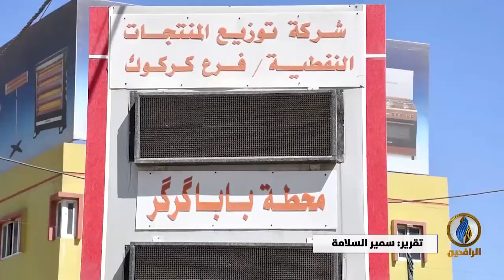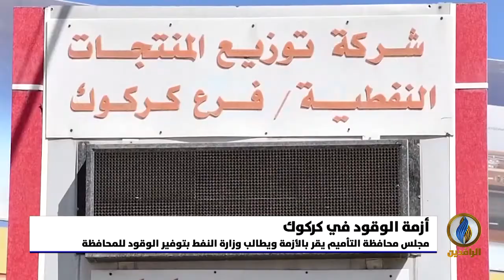تقرير إخباري.. أزمة وقود خانقة تعيشها مدينة كركوك بمحافظة التأميم الغنية بالنفط